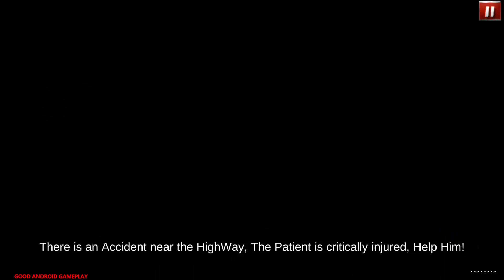Ambulance Simulator 2017 - Android GamePlay FHD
😍About This Game:Play as real rescue officer in Ambulance Simulator 17 and get ready for 911 emergency situations in city of New Orleans. Drive rescue ambulance to save citizens in extreme car accidents & rescue victims on hilly areas by flying helicopter in savior missions.

This year, enjoy the perfect blend of high speed driving game & emergency flight simulator. There are furious car crashes, epic blasts and building on fire scenarios. So just get into emergency ambulance; showoff agility, alertness and courage in high speed car driving game. Become perfect on-duty ambulance driver in state of emergency, transport injured people to city hospital ASAP in ultimate survival game. If you are a fan of crazy driving simulator and rescue games, then this summer drive emergency ambulance car and transport casualties to nearby hospital. Explore the hustle and bustle in state of emergency. Turn on city ambulance siren, push throttle to become city traffic racer and let doctor save victims in savior missions.

There are extreme car collisions on offroad hilly track, fly rescue helicopter to reach accident spot on time in epic flight simulator. Lives are at stake, provide first aid to injured people & take them to majestic hospital by showing rescue helicopter pilot skills. Rescue citizens in fire emergency by flying helicopter to building rooftop. Be ready for 24/7 emergency rescue missions in epic helicopter simulator. The ultimate survival situations varies from extreme car accidents to building on fire in rescue simulator. It’s time to showoff real chopper rescue skills in helicopter transporter game and save victims in land sliding and car collisions on curvy tracks. Learn how to takeoff rescue helicopter in 911 emergency situation; use navigation map to reach accident spot. Be very careful while landing helicopter in cockpit view. Let emergency doctor rescue victims by landing safely on helipad in helicopter game.

In this emergency Ambulance Simulator 17, rush to crime scene & save police men in extreme shootout. Drive fast; reach big city hospital in 911 emergency simulator. Dive real ambulance; save citizens of New Orleans, avoid traffic cars in extreme high speed and take patients to majestic hospital before they die. Showoff precision driving skills while performing on-duty ambulance driver duty in rescue game. This big city ambulance game has many daring rescue missions that require extreme agility, alertness & courage to help victims of highway accidents. Save citizens within time limit, use stretcher and provide first aid with paramedic staff while performing rescue driver duty. Beware of the daring hurdles, on-coming traffic and challenging routes in rescue simulator. It's time to exhibit real ambulance parking skills while rescuing badly injured citizens.

Features of rescue ambulance game:

10 challenging rescue missions to save citizens.
Different 911 emergency scenarios in ultimate survival game.
Different rescue ambulances with stretcher and paramedical staff.
Amazing ambulance siren, navigation maps and lights.
Variety of rescue chopper in epic helicopter simulator.
Intense ambulance driving & helicopter flight situations.
Become city ambulance driver in high speed traffic.
Showoff real helicopter pilot skills while transporting victims to city hospitals.
Provide first aid to patients and injured people.
Realistic city and hilly environment in rescue game.
Outstanding ambulance car driving & rescue copter physics.